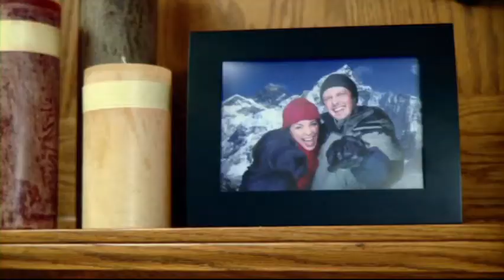Arta Casniciei-Promo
„Arta Căsniciei" este o experiență video destinată familiilor creştine şi nu numai. „Arta Căsniciei" constă în șase sesiuni video care combină povești dramatice, mărturii reale, interviuri cu experți, scenete umoristice și alte metode de învățare care să ajute pe oricine, într-un mod practic și revigorant, să aplice planul lui Dumnezeu pentru căsnicie. Toţi participanţii primesc un material cu proiecte care să-i ajute să aplice principiile învățate în fiecare sesiune.

Din 1 Octombrie 2013 și în România.